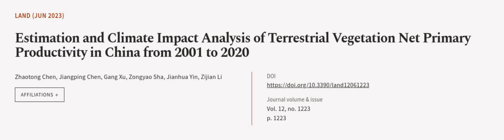Estimation and Climate Impact Analysis of Terrestrial Vegetation Net Primary Producti... | RTCL.TV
### Keywords ###

### Article Attribution ###
Title: Estimation and Climate Impact Analysis of Terrestrial Vegetation Net Primary Productivity in China from 2001 to 2020
Authors: Zhaotong Chen, Jiangping Chen, Gang Xu, Zongyao Sha, Jianhua Yin ,and Zijian Li

### Video Timestamps ###
0:00:00 - Summary
0:01:15 - Title
0:01:21 - Outro
0:01:25 - End